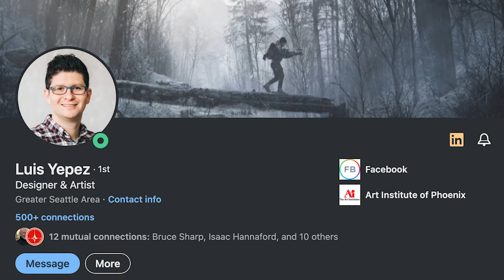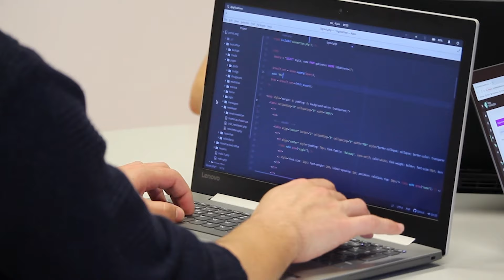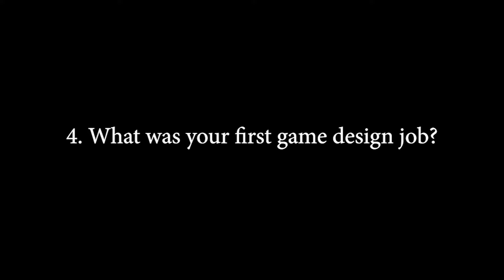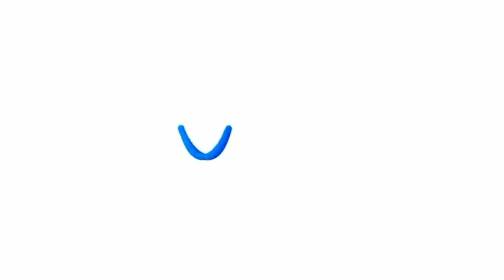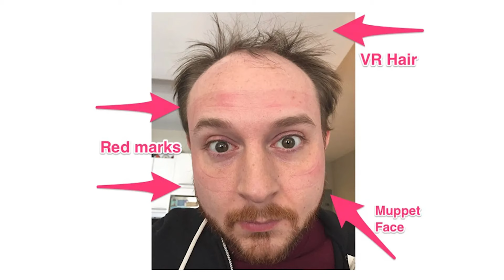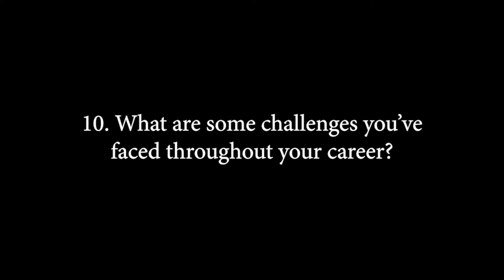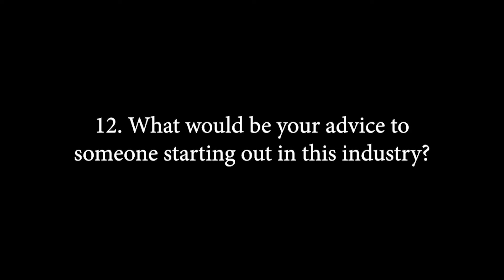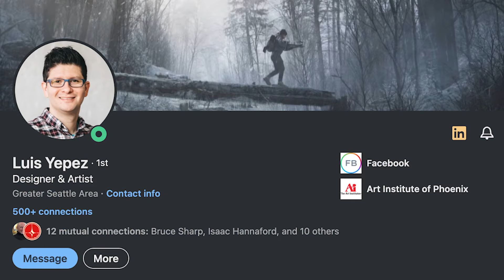Luis Yepez - What It's Like Working As A VR Artist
🎙 Artist Spotlight - Episode 9 with Luis Yepez

Hi everyone, my name is Erin Ross (@erinchristineross on Instagram) and this is my Artist Spotlight, where it is my mission to connect you with amazing artists all over instagram so that you can learn from their experiences and discover the secrets to their success!

In Episode number 9 of the Artist Spotlight, I will be interviewing Luis Yepez, who was born in Mexico City, and is the first artist that I’m interviewing that I didn’t find on instagram! I actually found him on LinkedIn. Luis is a 3d environment artist and level designer who’s been working in the gaming industry for over 15 years. His current role is at Meta, creating worlds for Horizon in VR. To hear about how he got into the industry and what it’s like working in VR, keep watching!

If there are any artists on Instagram who inspire you, comment there name below and they just might be a guest in a future episode :)

Artists mentioned